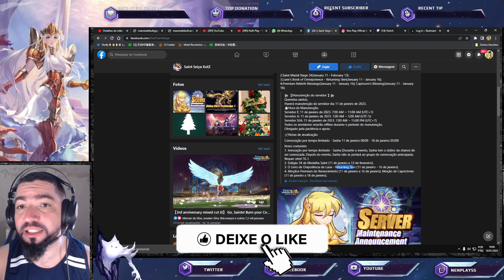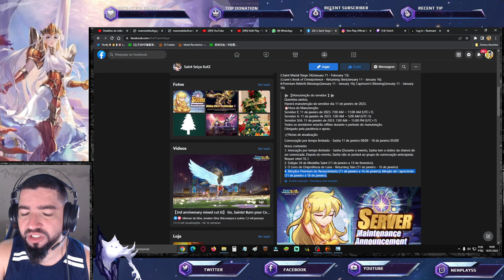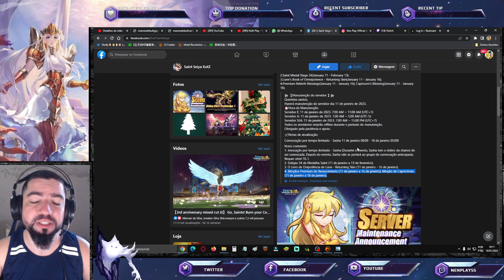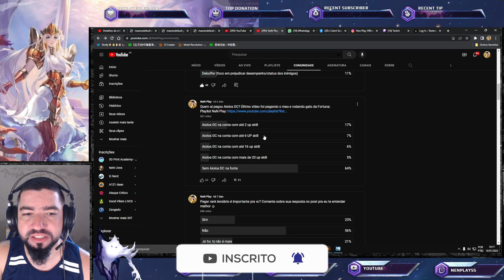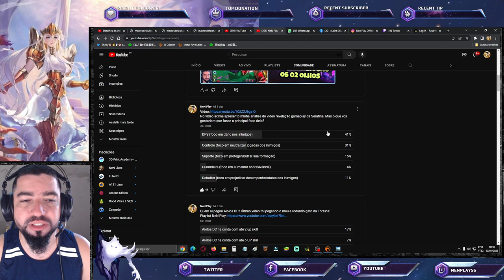Próximo CR Mais Hypado. Rank Lendário Importa? Notas de Atualização - Saint Seiya Awakening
Confira notas de atualização e resultado de enquetes do canal.